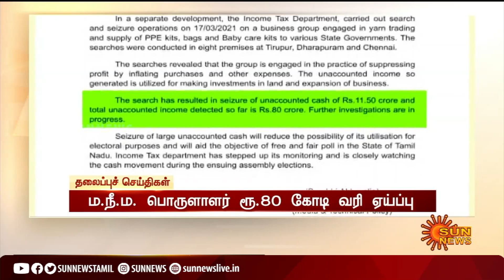மாலை 6 மணி தலைப்புச் செய்திகள்! | HeadLines | 06 PM | 19-03-2021 | Sun News